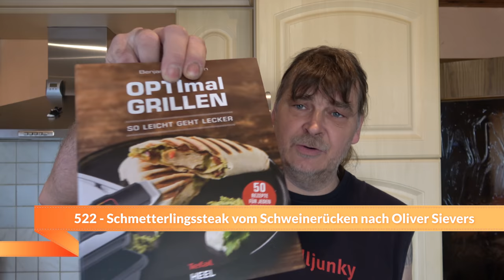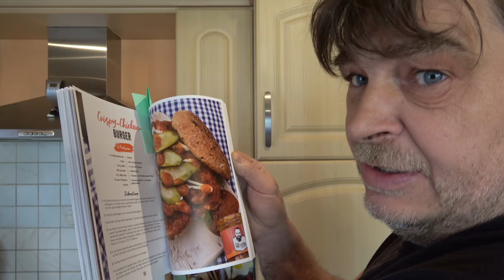Schmetterlingssteak vom Schweinerücken nach Oliver Sievers - Der Grilljunky 522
Die Schmetterlingssteaks sind eine schnelle und leckere Angelegenheit. Rezept habe ich aus dem neuen Buch von Oliver Sievers vom HEEL Verlag ( hier kommt ihr zum Buch )